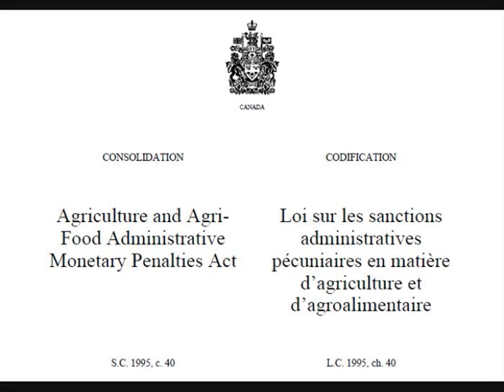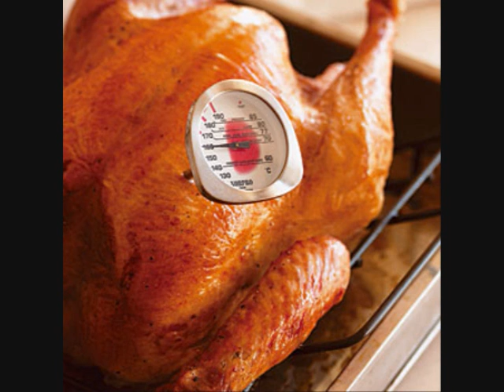The Great Canadian Folk Song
The ultimate folk song of Canada!